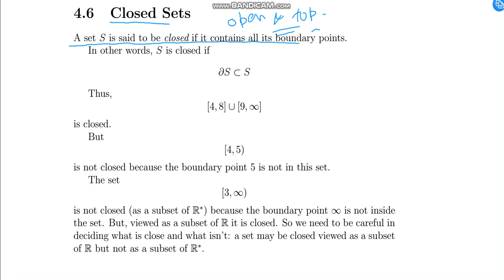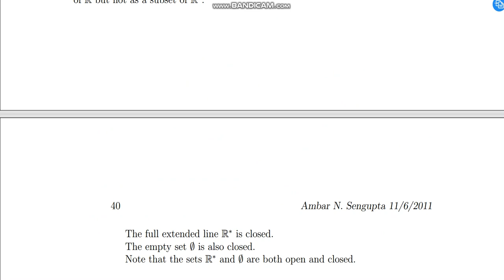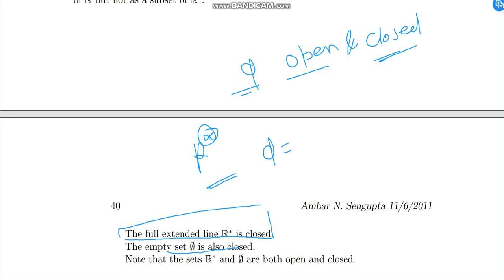calculas lect 4e, Closed set